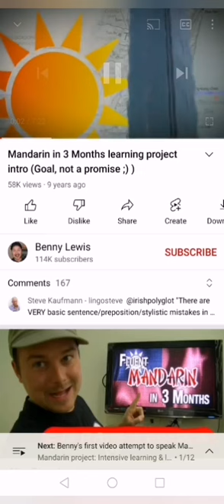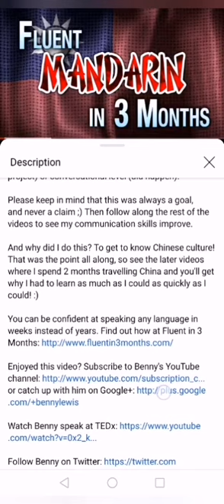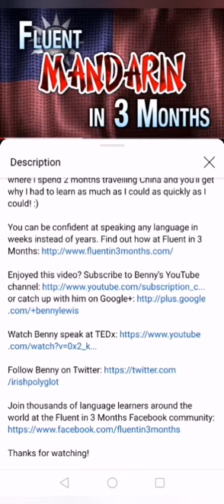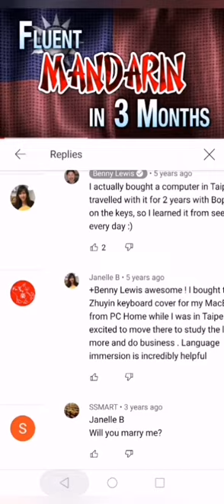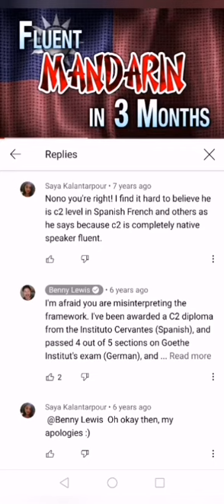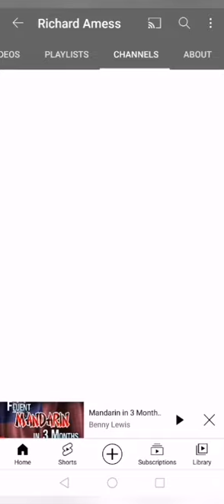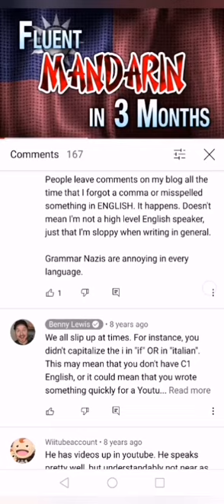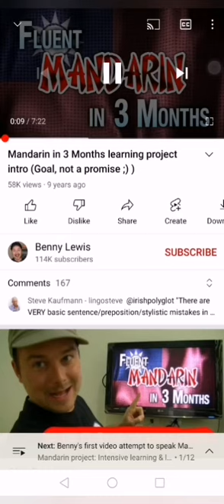FAKE POLYGLOT SCAMMER BENNY LEWIS (PART 36)